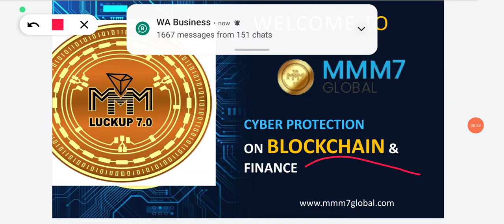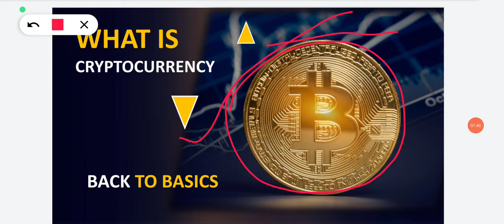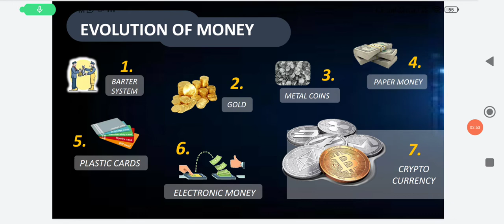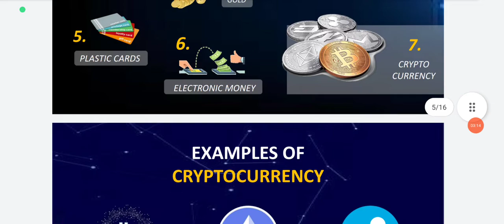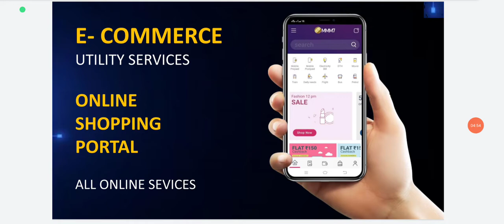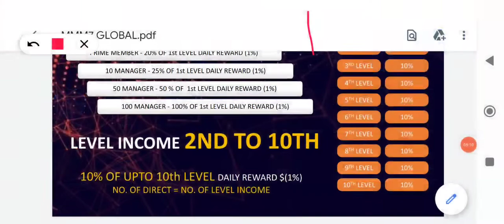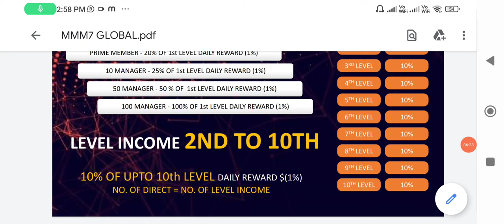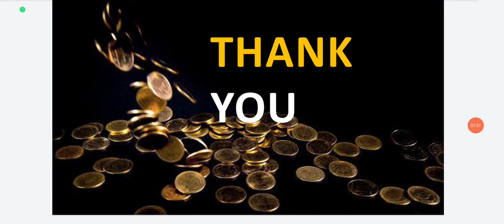MMM 7 GLOBAL FULL PLAN IN HINDI |MMM7 31SHAL SE CHAL RAHA H YE PLAN | 1% DEALY INCOME |CHHAYA SINGH